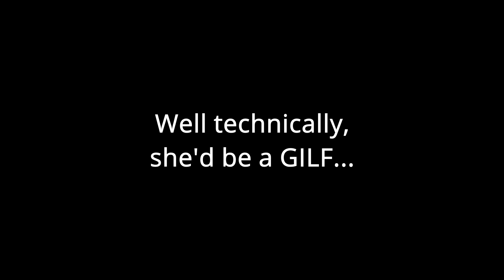Xenoblade Cougarcles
In addition to this, Xenoblade Chronicles came out on the Wii in 2010, 11 years ago. If we add real time to Melia she'd be 99, the same age as Betty White lol.

This was a funny bit from my twitch streams where I've been introducing my friend Ash to the Xenoblade series.